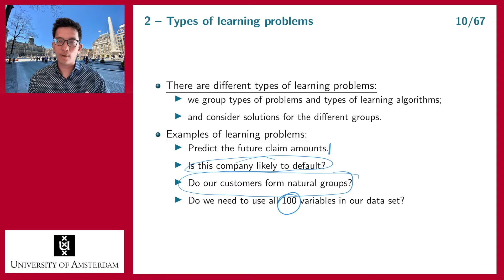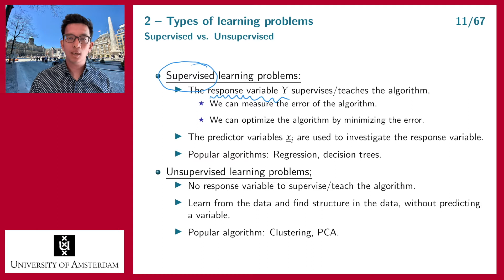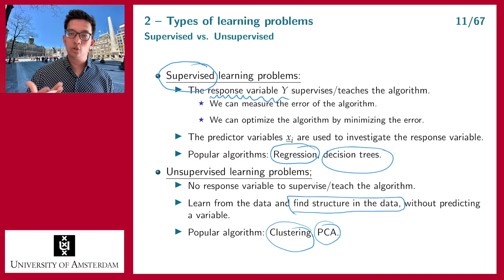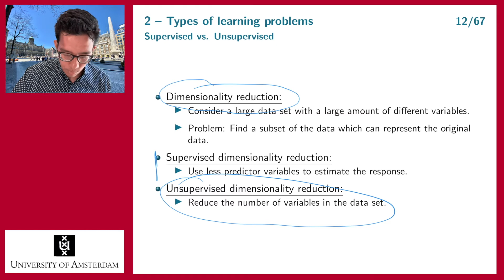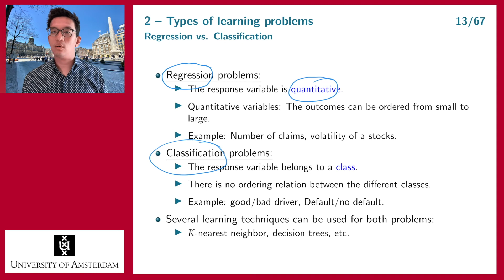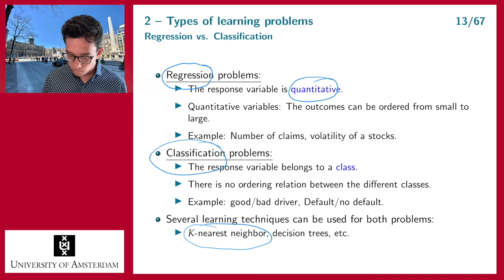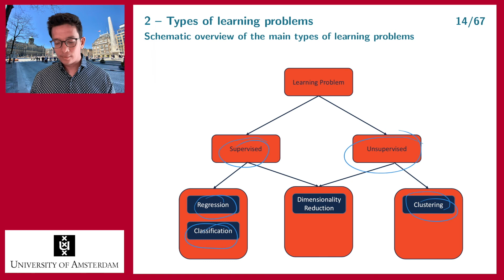A primer on statistical learning: Part 2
The course Introduction to Data Science is a bachelor course at the University of Amsterdam. The objective of this course is to teach important concepts and techniques that are needed to understand more advanced data science, statistics and machine learning courses.

We will focus on the understanding of important concepts in data science. Illustrations are provided in R and RStudio.